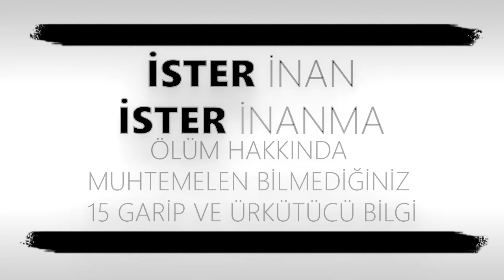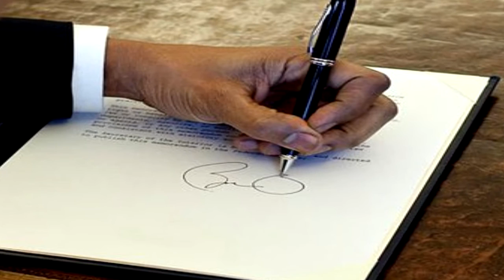Ölüm Hakkında Muhtemelen Bilmediğiniz 15 Garip ve Ürkütücü Bilgi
Ölüm. Kaderin kaçınılmaz sonu. Bir bitiş mi yoksa bir başlangıç mı? Bizi ne bekliyor? Ne olacak? Sonu yokluksa, bu varlık niye?

Vücudumuzun ölümden sonra uğradığı değişimler, vücudumuzun ölüme karşı verdiği tepki.. Ölümle ilgili neler biliyorsunuz?

İşte karşınızda ölüm hakkında muhtemelen bilmediğiniz 15 garip ve yok artık dedirtecek bilgi.